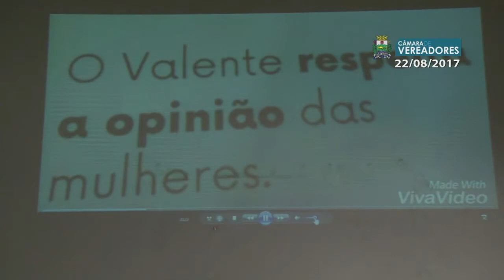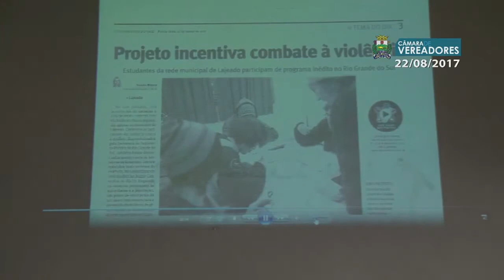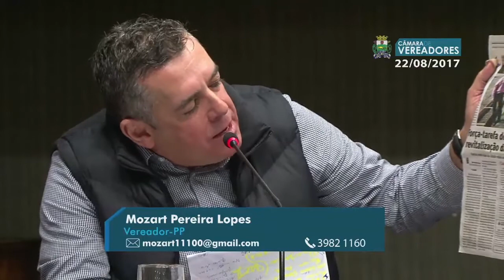Sessão Ordinária da Câmara de Vereadores de Lajeado 22/08/2017